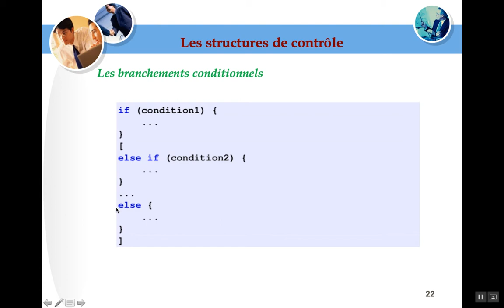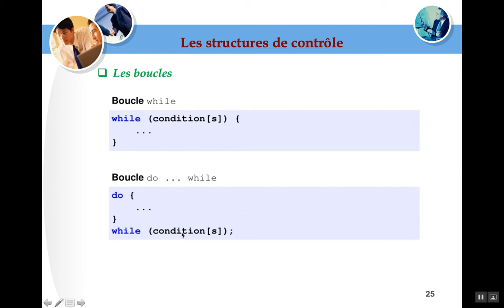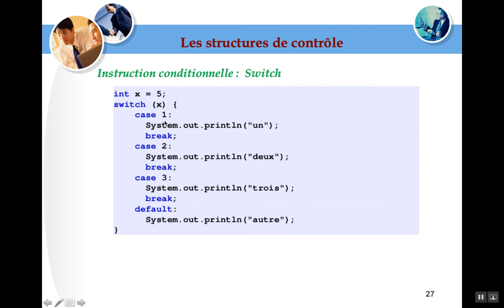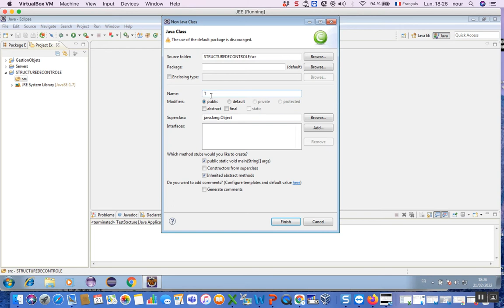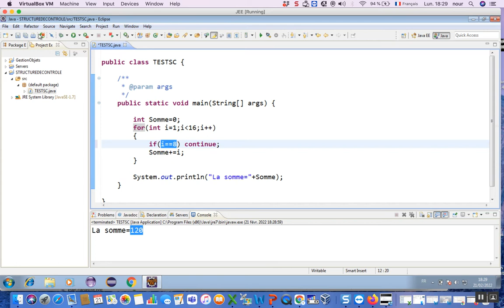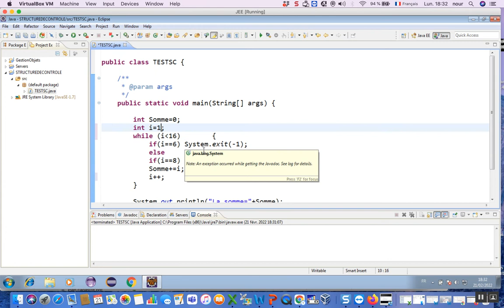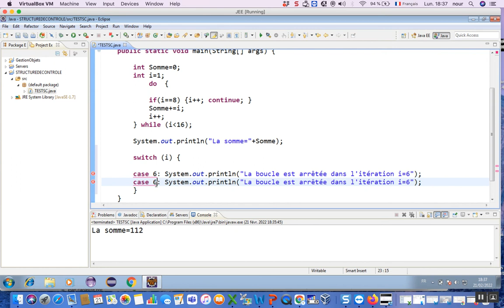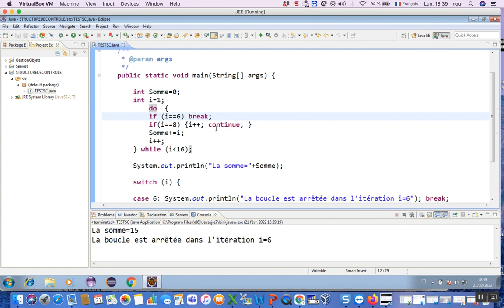Java 03: Structure de contrôle